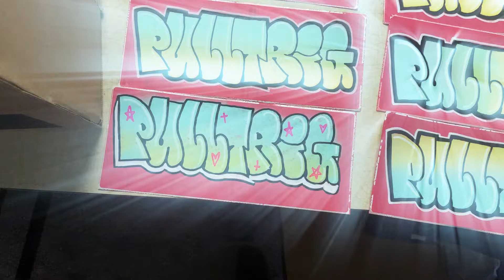Becca on Becoming a Teacher, Secrets to a Healthy Relationship, Advice to Inspire Girls & Much More!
This week on the Pull Trig Podcast, Owen's friend Becca discuses the process of becoming a teacher, motivating girls, and how to find your passion & MUCH, MUCH MORE!